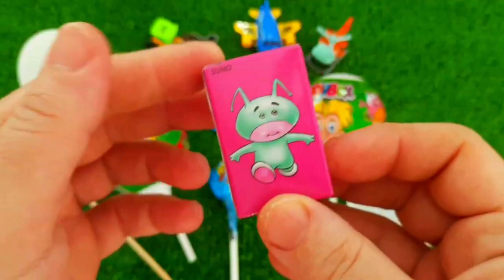7 Rainbow Satisfying Video, DIY How to make Rainbow Slime Candy Baby Shark Kinetic Sand Cutting